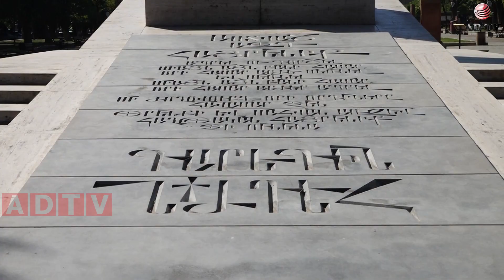Օրական 4 անգամ էլ, որ արձանները մաքրենք բավարար չի լինի. Երևանի քաղաքապետարան